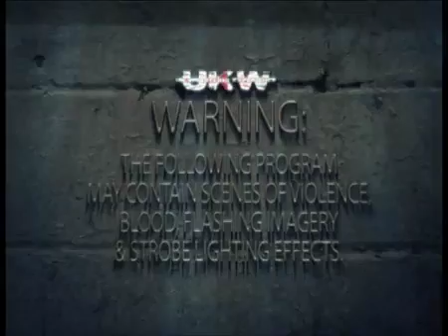UK Championship Bruce Sheila (Aussie Aussie Aussie) vs Rob Cage